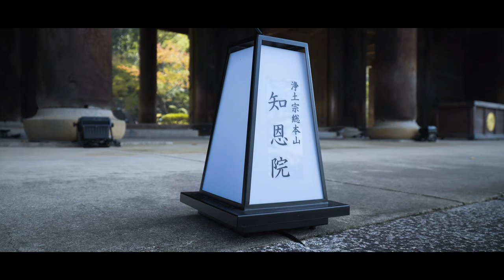【4K】京都・知恩院 〜MOZA AirCross2×SONY α6500（18-105mm F4 G OSS）〜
本日は京都市東山区にある、知恩院に行ってきました。11月1日からは夜間特別拝観として、ライトアップされているようですが、今回は午前中の時間帯で訪れてみました。
平日に訪れましたが、この時期の京都はやはり観光客の方がとても多く、学生や外国人観光客など多くの人が参拝されていました。

今回の撮影には、先日購入したジンバルMOZA AirCross2、カメラはSONY α6500に、レンズはSELP18105Gを使いました。最近は専らMOZA AirCross2ジンバルを使うことが多く、使い方には徐々に慣れてはきましたが、あとは細かい設定など、使用頻度を高めていき自分の思い通りに使いこなせるようしていきたいと思います。
撮影時、カメラのパネルを確認しながらジンバルを操作していますが、今回のように晴れた日の日中だとパネルの画面が非常に見にくく、別途モニターを購入し、それを取り付けての撮影も考えないといけないと感じました。
α6500に関してはバッテリーの持ちが悪く、予備バッテリーは複数持ちが必須。（私自身、一日中撮影といった長時間での撮影は行わないため、それほど問題はないのですが、とにかく減りが早いです。）